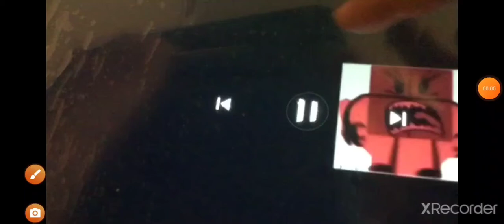INTERRUPTED HAHAHAHAHHA hahahahahahaha